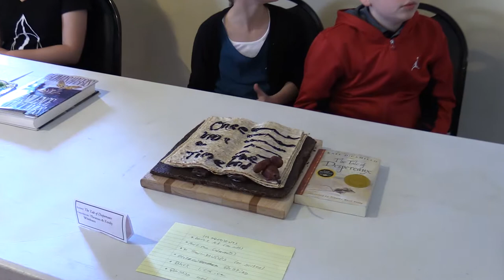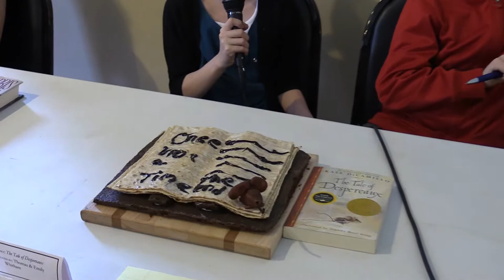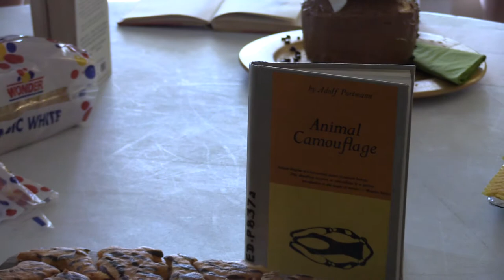Edible Book Festival 2015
Edible Book Festival at the Florence Civic Center

Video by John Reilly